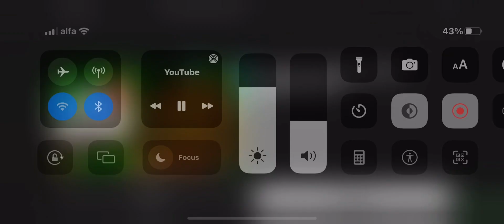15 July 2022